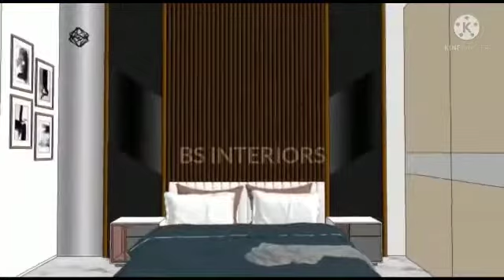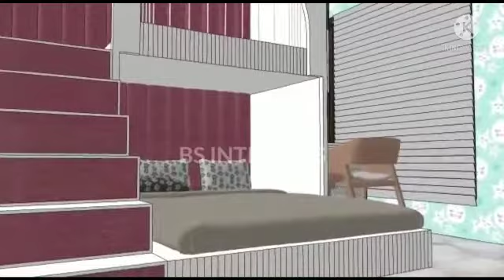27 October 2021